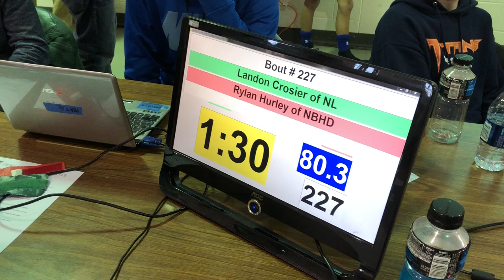80 lbs D3 OAC BMP District Landon Crosier vs Rylan Hurley